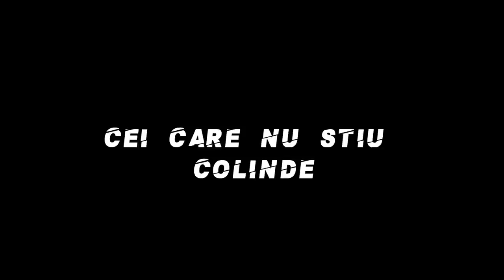TIPURI DE COLINDATORI!